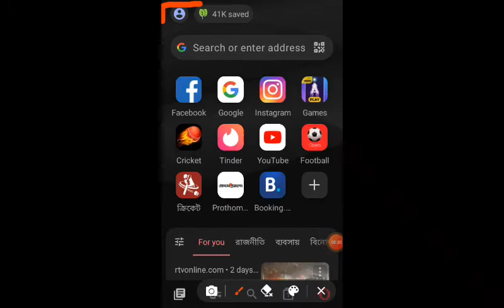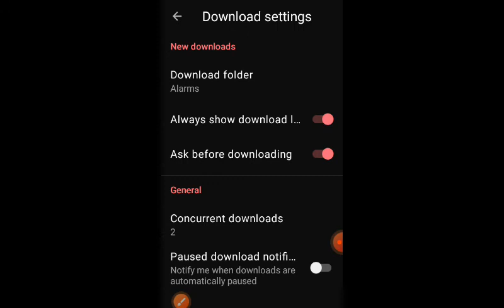Opera mini vs show downloaded file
google search